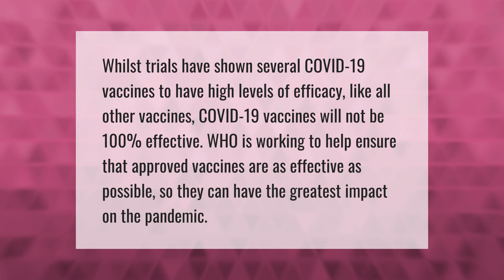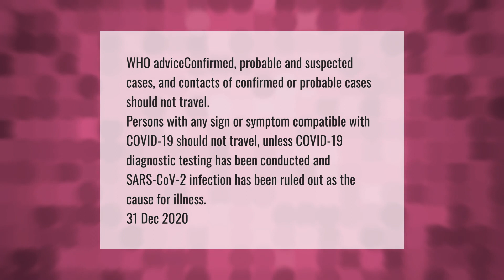What is the effectiveness of the COVID-19 vaccine?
00:00 - What is the effectiveness of the COVID-19 vaccine?
00:40 - Why are older people at significant risk of COVID-19?
01:08 - Who should not travel during the COVID-19 pandemic?

Laura S. Harris (2021, April 28.) What is the effectiveness of the COVID-19 vaccine?
    AskAbout.video/articles/What-is-the-effectiveness-of-the-COVID-19-vaccine-239871